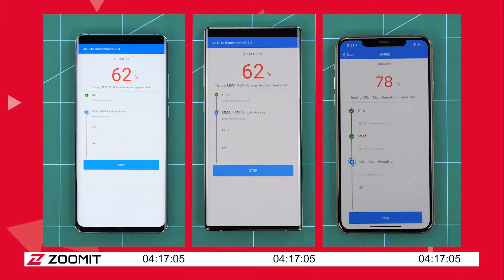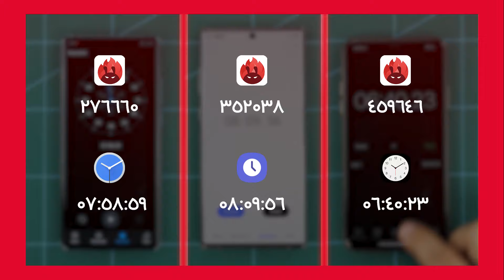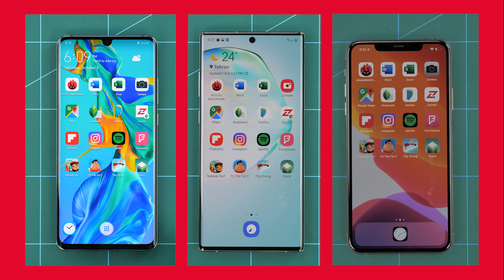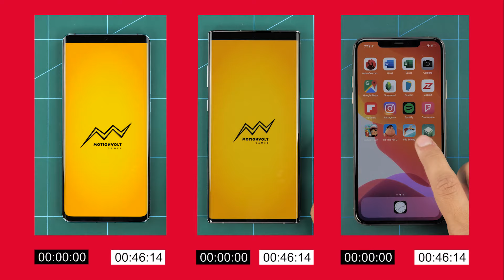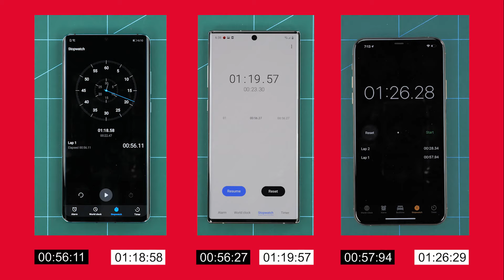مقایسه سرعت آیفون 11 پرو، گلکسی نوت 10 پلاس و هواوی پی 30 پرو